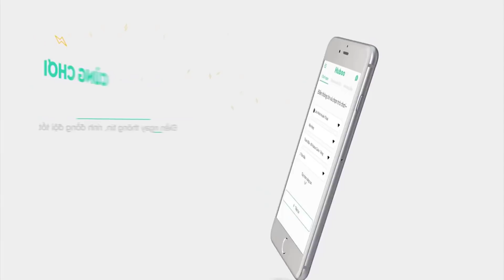KIL'GROTH sẽ thành QUÁI VẬT😎 với lối đánh này "THẰNG NÀO MẠNH BƯỚC RA" | ĐỆ TỨ liên quân